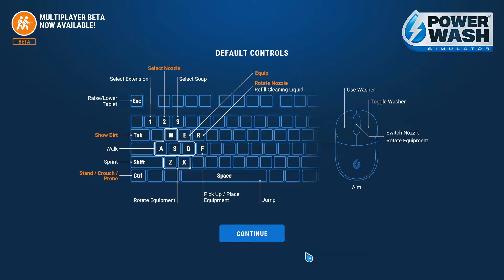powerwash simulator bike with sidecart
carry on asmr